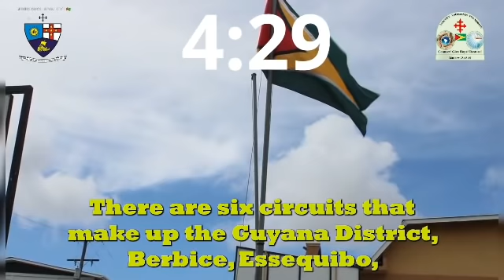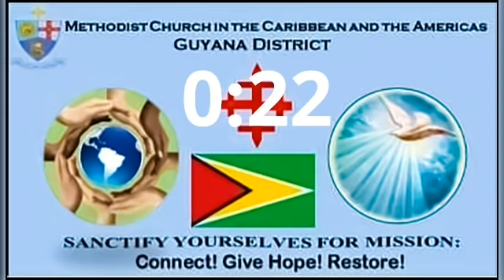Fifteenth Lord's Day After Pentecost (Connexional Lord's Day) Worship Service.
Preacher & Celebrant: Bishop T. Kofia Nials
President of the Guyana District
Liturgist: Sis. Aneisha Moore- Thorne
Friendship Circuit
Musician: Bro. Lensworth Blair
Singers: Majesty Choir
Videographer: Sis. Alicia Steele
Methodist Church- Guyana District